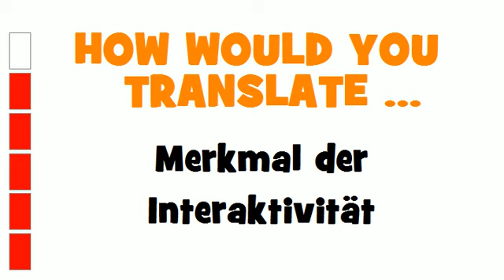GERMAN TRANSLATION QUIZ = Merkmal der Interaktivität